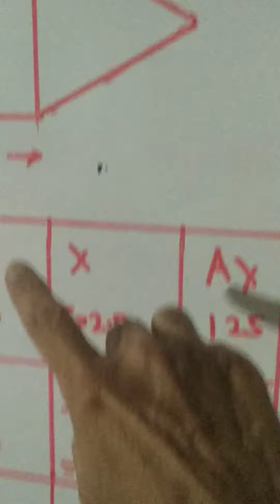Centroid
Applied mechanics